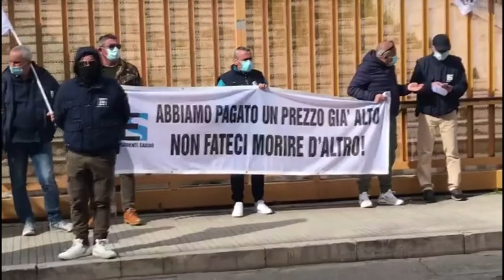Sabino Esplodenti, incontro lavoratori-magistrati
I lavoratori della Sabino Esplodenti di Casalbordino dove a dicembre si è verificato un incidente costato la vita a tre operai, hanno incontrato il Procuratore Capo di Vasto a seguito di un sit in effettuato sotto il Palazzo di Giustizia istoniense. Le maestranze, preoccupate dal sequestro e dalla conseguente chiusura della fabbrica di smaltimento esplosivi, chiedono di poter tornare a lavorare